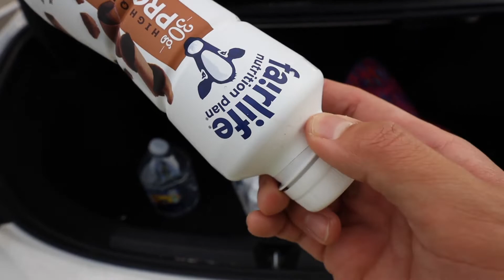FULL DAY OF EATING AS A BROKE COLLEGE STUDENT & BODYBUILDER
Hi, Guys. In today’s vlog, I’ll show your guys what I eat in a day as a broken student and a bodybuilder.

Meal 1: 260ml of Pineapple Juice
Meal 2: FairLife Protein Shake
Meal 3: 200g Chicken + 200g Rice
Meal 4: 150g Chicken + 200g Rice
Meal 5: 250g egg white + 200g Rice
Meal 6: 1 Slice of Gran Panettone Madi Italian Cake + FairLife Protein Shake

Today's Calories Count: 2388
Card: 175 g
Carb: 350 g
Fat: 32 g